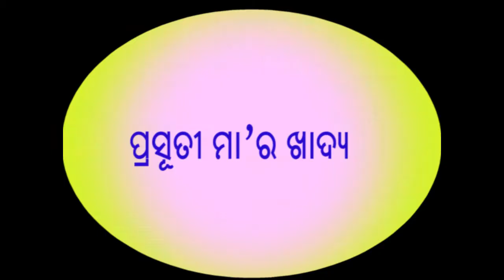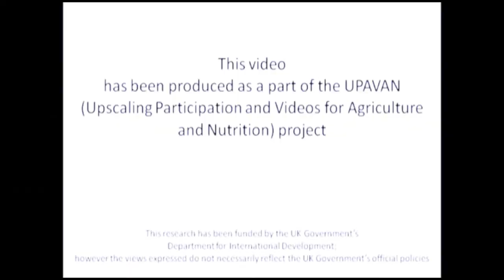Nutrition during lactation